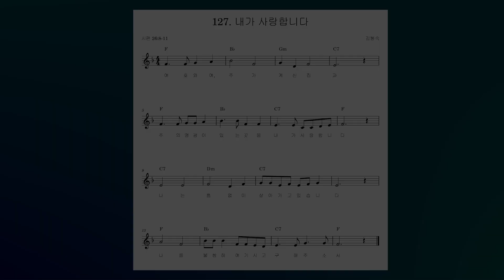(시편 26:8-11) 성경 구절 127. 내가 사랑합니다